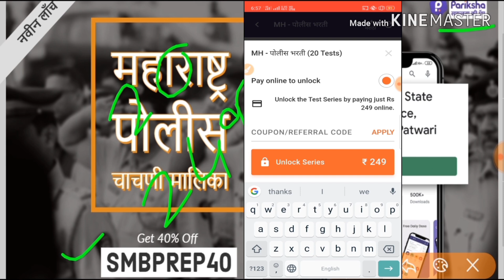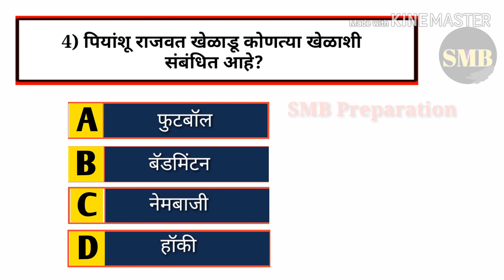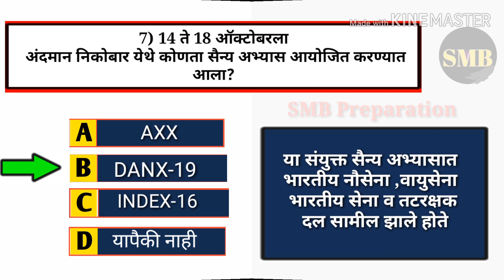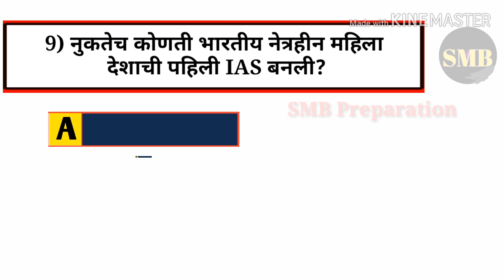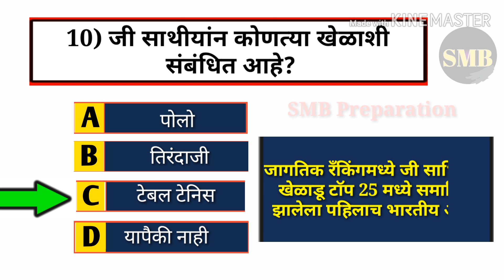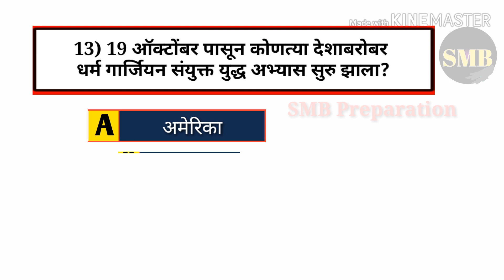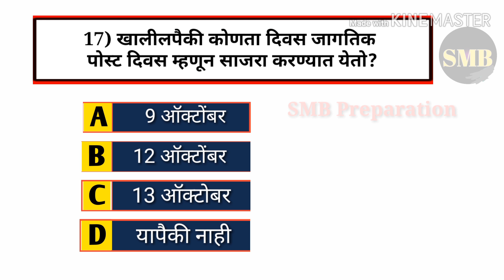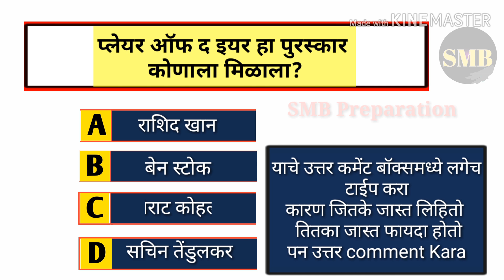चालू घडामोडी जीके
💥Join Telegram 👉@SMBprparation

Our queries

Current affairs
Talati bharti
पोलीस भरती
 बँकिंग भरती
स्टाफ सिलेक्शन
Talati
Indian army
Indian Navy

SMB Preparation

आभारी आहोत.

Music this video- Shadows (Dark Under ground Rap Beat hip hop Instrumental